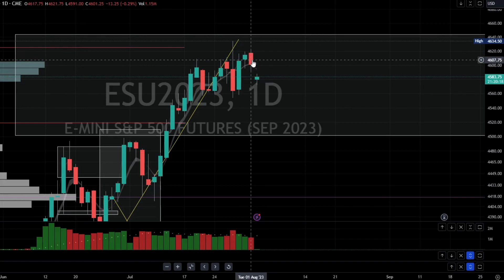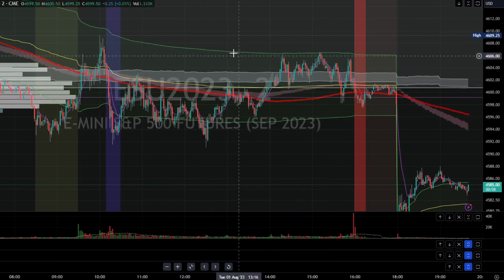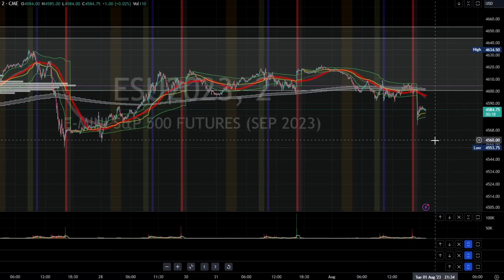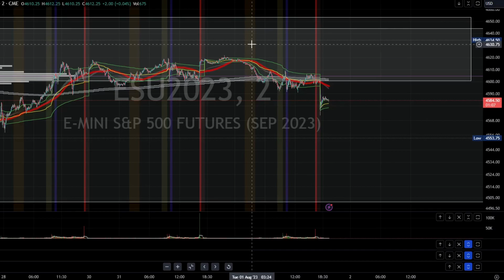ES Futures - SP 500 Forecast and Recap - 08.01.2023